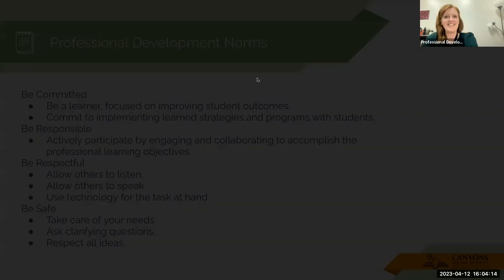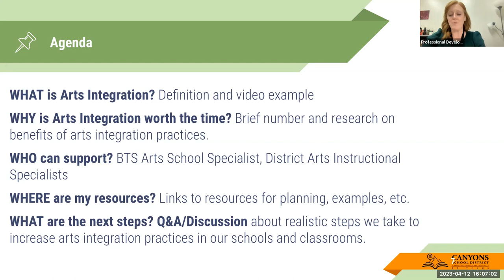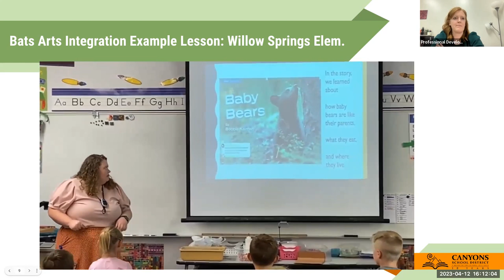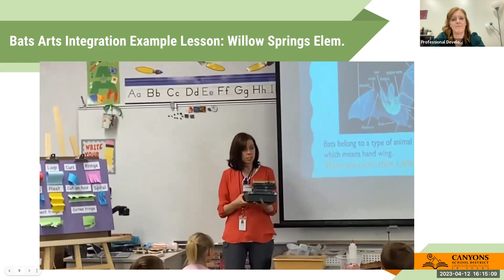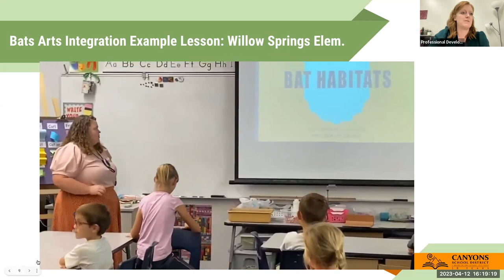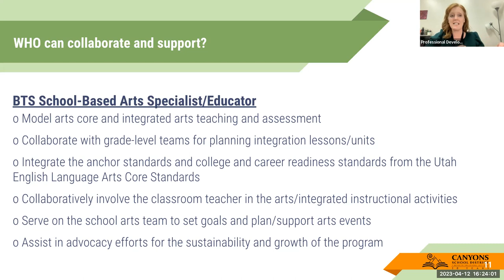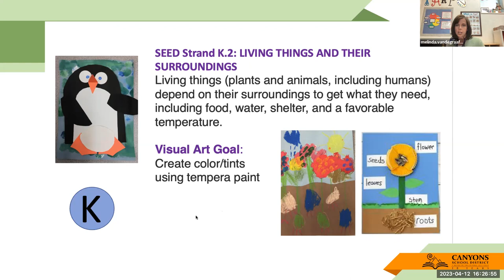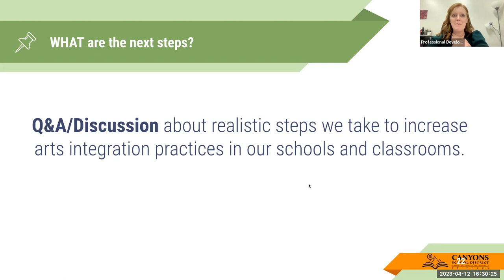Bite-Sized PD: Arts Integration